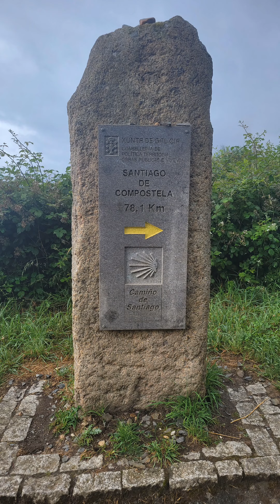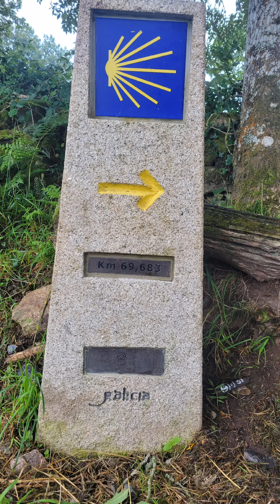Portomarin to Palas de Rei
Rainy day in Galicia